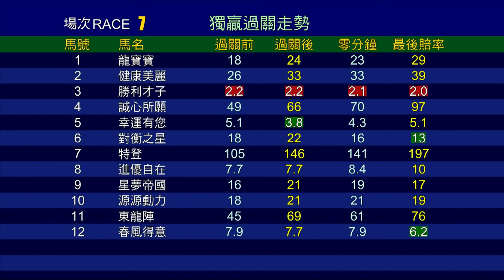【賽後你點睇】20/21 #78 沙田日賽 — 第7場（6月6日）